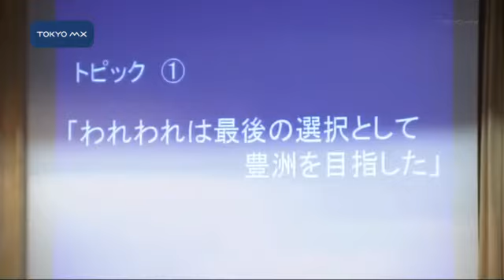築地市場移転問題 業界の賛成派が意見集会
移転か現在地再整備かをめぐり都議会で連日議論が繰り広げられている築地市場問題で、移転賛成派がきょう、築地で働く業者を集めたパネルディスカッションを開きました。
　集会を開いたのは、多くの業界団体による「新市場建設推進協議会」です。300人を超える業者らが詰め掛けました。パネリストは水産・青果業界団体の代表らが務め、現在地再整備が頓挫し、移転することになった経緯の説明や、移転反対派が出した現在地再整備案への批判を述べました。そして、強調されたのは、土壌汚染が指摘された豊洲の安全宣言が条件であること、政党間の争いの材料にしないでほしいという点でした。築地市場青果仲卸協同組合の増山春行理事長は「
■■↓全文を見る■■